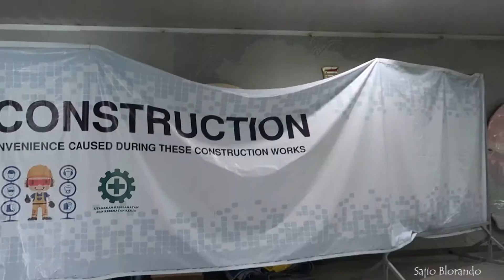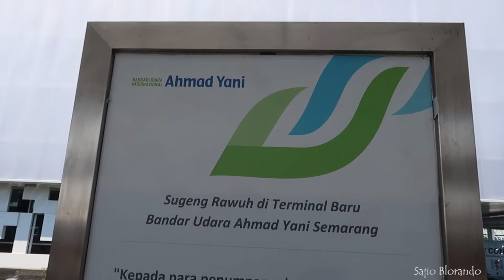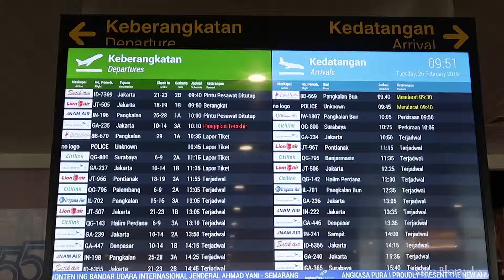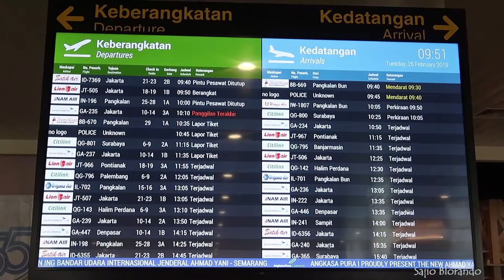Unboxing Bandar Udara Ahmad Yani Semarang | Bandara Baru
camera : Canon G7X Mark II, Redmi Note 5 Pro
computer : HP AMD 2400G